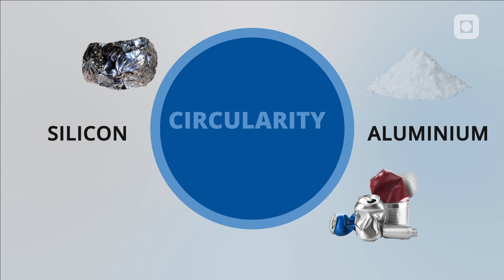Sisal Pilot project video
SisAl Pilot is a 4 year project funded by Horizon 2020 (GA 869268) and it aims to demonstrate a patented novel industrial process to produce silicon (Si, a critical raw material), enabling a shift from today’s carbothermic Submerged Arc Furnace (SAF) process to a far more environmentally and economically sustainable alternative: an aluminothermic reduction of quartz in slag that utilizes secondary raw materials such as aluminium (Al) EoL scrap and dross, as replacements for carbon reductants used today.